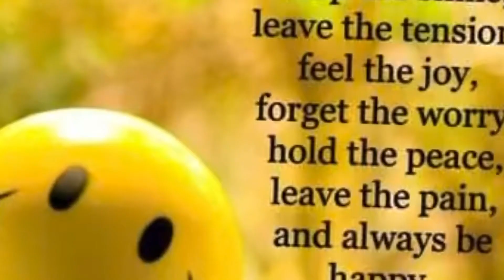The Thinker ? (in the making)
ARTZUID is the leading sculpture biennale in the Netherlands. Every two years, fifty high-profile sculptures are exhibited for four months in the green lanes and parks of Amsterdam Zuid